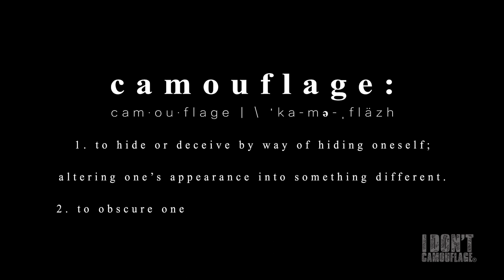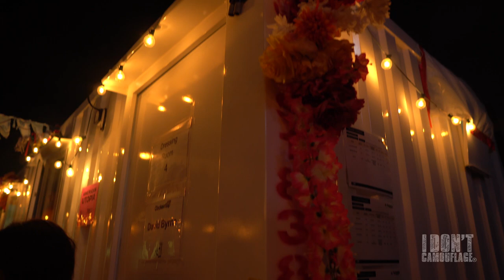Dancer / Singer Tendayi Kuumba on Triangle, Migrations and Inspiration - A Mini Documentary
"When I teach classes or things like that,  I think of imagining like the tip of your fingers were all spray cans and there are different colors to shoot at in each fingertips..."

I Don't Camouflage traveled to see Dancer / Singer Tendayi Kuumba on tour in Hong Kong Island to capture her in the element.

Directed, Produced, Filmed & Edited By:
Aiko Tanaka (of I Don't Camouflage)

Tendayi Kuumba is a Brooklyn based artist rooted in movement, sound and theater.

I Don't Camouflage is an ongoing mini-documentary series that profiles creators who dare to stand out, via migrations and use of patterns.